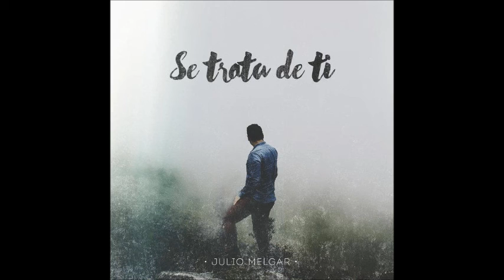Muestra Tu Gloria - Pista Original - Julio Melgar